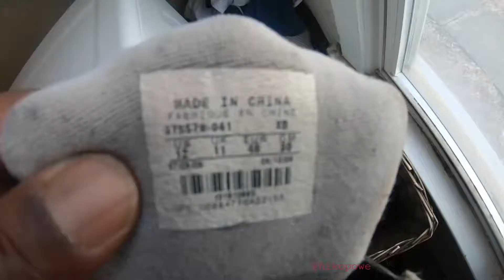Be MiNE AGAiN| (Nike Air FORCE 180) Edition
Who knows these shoes or has had a pair. i have searched the internet and am unable to find another pair such as these.
internet users, they say the internet is undefeated. i used these shoes in a video in 2010.

what do you know about them?